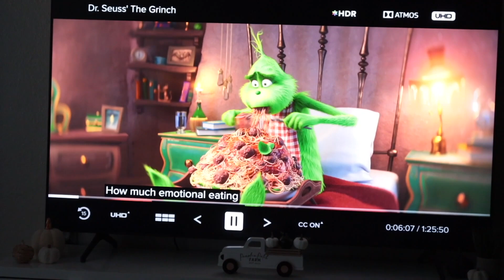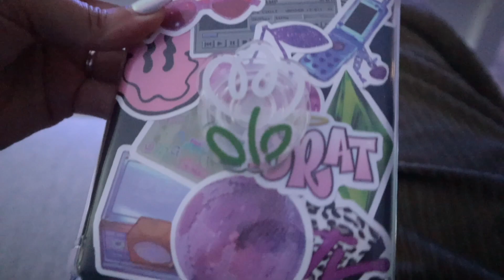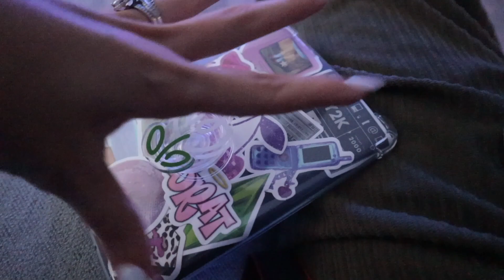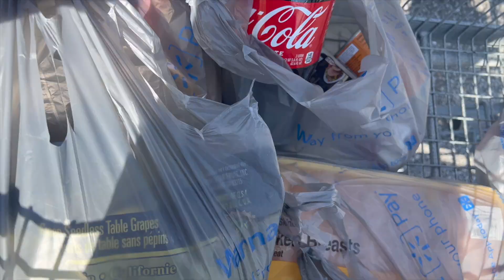weekend in my life: car jamms, Bath & Body Works Haul, grwm + reading & more 🫶🏼🍄🌱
weekend in my life: car jamms, Bath & Body Works Haul, grwm + reading & more 🫶🏼🍄🌱 - Soo I brought back a little bit of the makeup shopping days in this vlog, I’ve been wanting to get a few more everyday makeup products so I bought a few things & we went grocery shopping too! Also bath and body works had a huge sale of their candles so I got a few so I incorporated a little bit of fall here too, hope you all love it🫶🏼